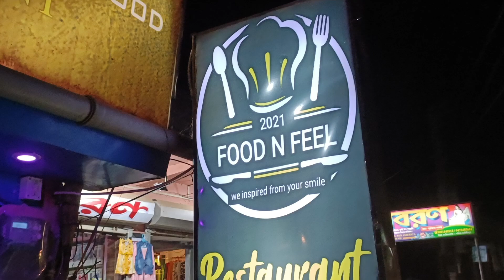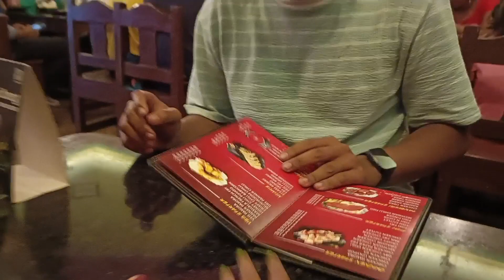বাড়ির ভগবতী পুজোতে সারাদিন কি কি করলাম|| আমি আর বোন দুজনে কোথায় গেলাম😳